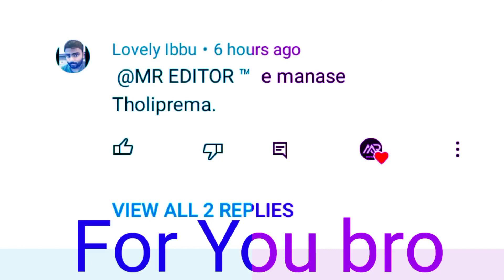Status#love song lyrics#Whatsup ❤️ black screen lyrics status/Telugu love song lyrics black screen